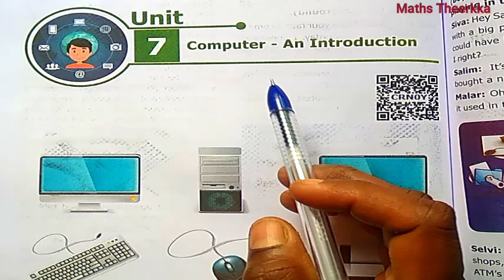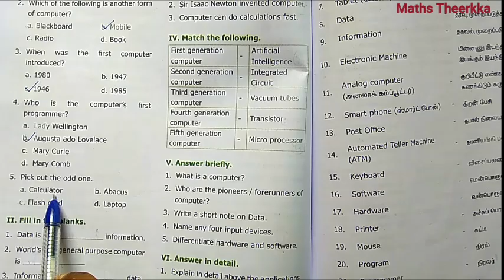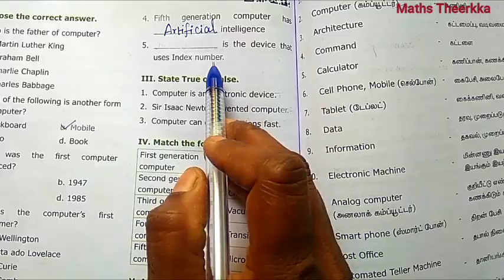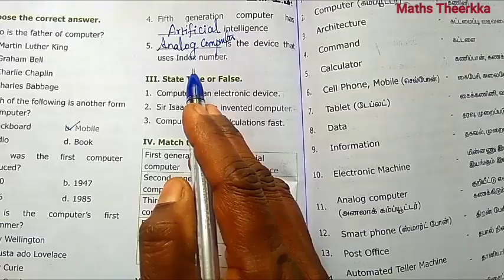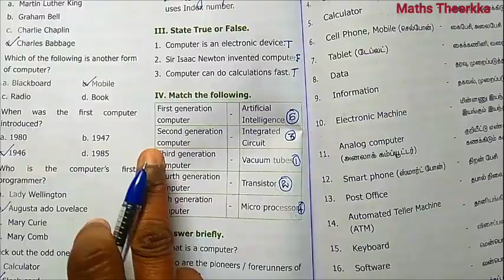6th standard Term 1 science| Chapter 7 |Computer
6th standard term 1 science chapter 7 lesson computer book page number 100 book back question answer guide
1. Who is the father of computer?
a. Martin Luther King
b. Graham Bell
c. Charlie Chaplin
d. Charles Babbage
2. Which of the following is another form
of computer?
a. Blackboard b. Mobile
c. Radio d. Book
3. When was the first computer
introduced?
4. Who is the computer’s first
programmer?
a. Lady Wellington
b. Augusta ado Lovelace
c. Mary Curie
d. Mary Comb
5. Pick out the odd one.
a. Calculator b. Abacus
c. Flash card d. Laptop
II. Fill in the blanks.
1. Data is information.
2. World’s first general purpose computer
is
3. Information is data.
4. Fifth generation computer has
 intelligence
5. is the device that
uses Index number.
III. State True or False.
1. Computer is an electronic device.
2. Sir Isaac Newton invented computer.
3. Computer can do calculations fast.
IV. Match the following.